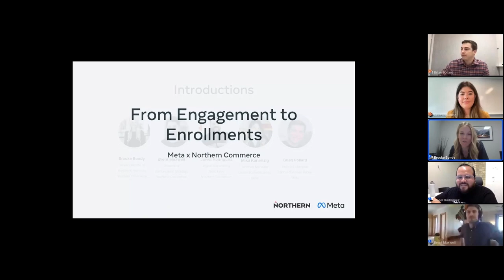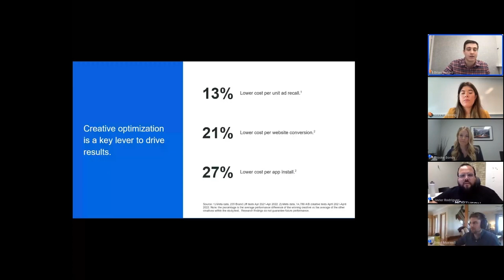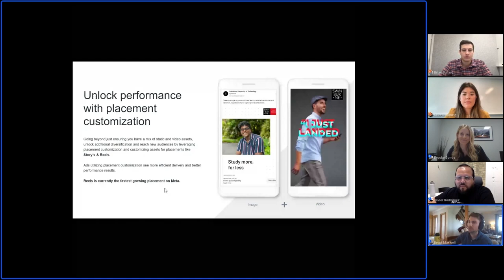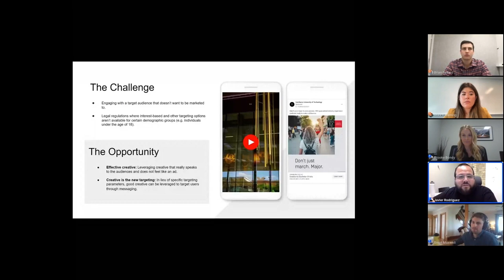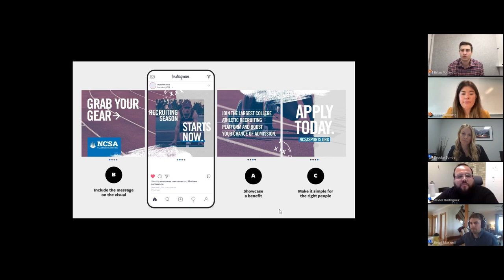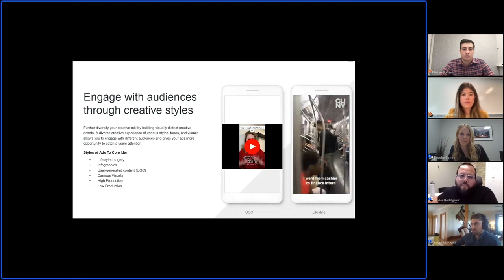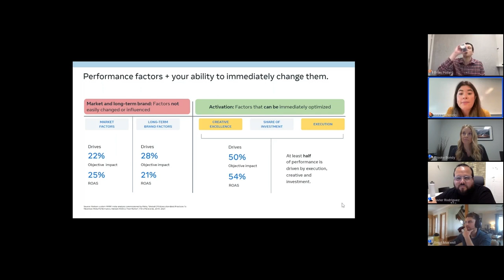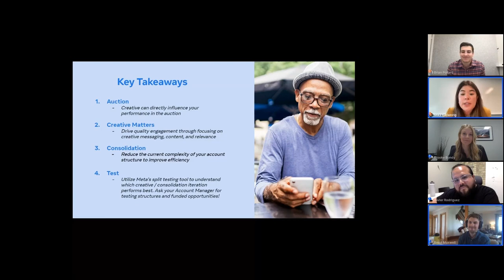From Engagement to Enrollment, Performance Ad Creative for Higher Education Institutions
Christine Saunders - Northern